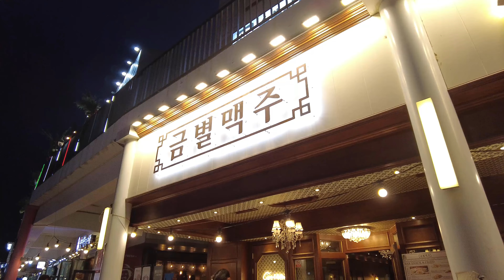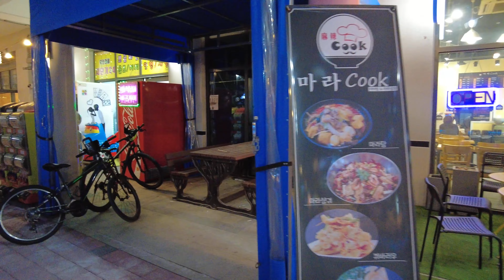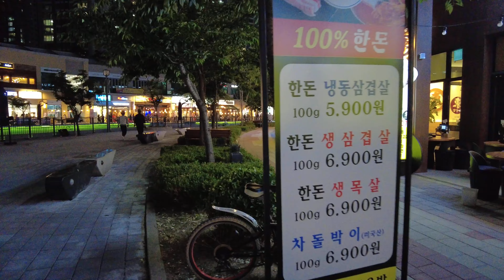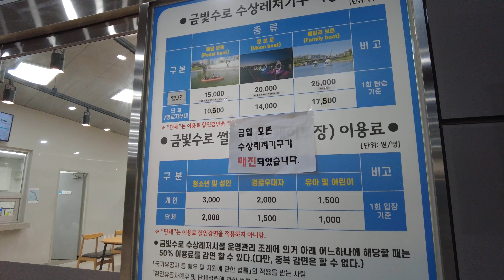Day Trip from Seoul, Gimpo Laveniche March Avenue | Night Walk 4K Korea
13 Jun. Tuesday - Seoul, Korea 22℃ / 72℉
4K Gimpo Night Walk - Laveniche March Avenue, A resting place for citizens with plenty of food

▪ About 'Walking on' Channel
I love to see, experience, and meet new things. Now I enjoy traveling all over the world, and meeting all the unfamiliar things makes me exited. I want you to find something interesting in the world I see.
Thank you for enjoying this journey with me today.